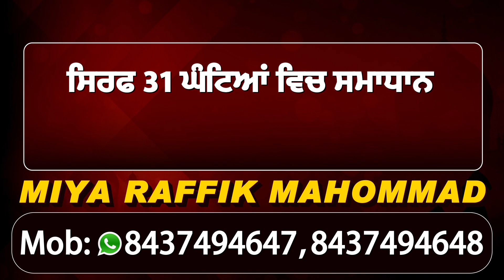Excluisve Interview : Jazzy B ਦਾ ਵਡਾ ਬਿਆਨ l ਹੁਣ ਸਰਕਾਰ ਟੇਕੇਗੀ ਘੁਟਨੇ l Dainik Savera